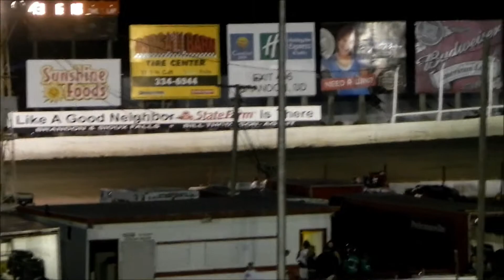410 Sprint Feature - Husets Speedway 7-3-14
The 410 Outlaw sprint cars take the track for their feature race at Husets Speedway! Donovan Peterson takes a wild ride into the turn two wall after leading the race for the first part!